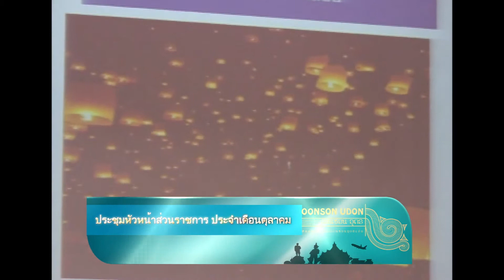ประชุมหัวหน้าส่วนราชการ ประจำเดือนตุลาคม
จังหวัดอุดรธานีประชุมหัวหน้าส่วนราชการ ประจำเดือนตุลาคม 2556
(ภาษาอีสาน ความยาววิดีโอ 1.36นาที)